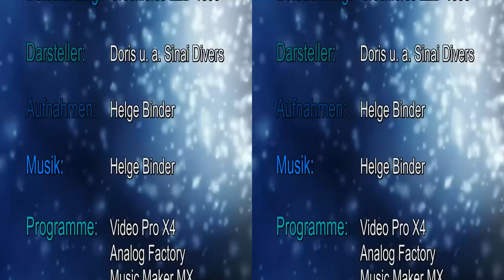3D Diving in Sharm el Sheikh, 2012 - short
Scuba Diving around Sharm el Sheikh (Shorter Version)

Camera: GoPro Hero2 3D with Eye Of Mine unterwater housing
Light source: GreenForce 1500 LED with 4100 K
Software: Magix Video Pro X4, Analog Factory, Magix Music Maker MX, Motion Studio 3D

Commentary: The original bitrate of 45.000 was reduced to 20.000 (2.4 GB). Being imbedded and because of the bitrate reduction, however, the film lost somewhat of its crispness in areas of less detail.